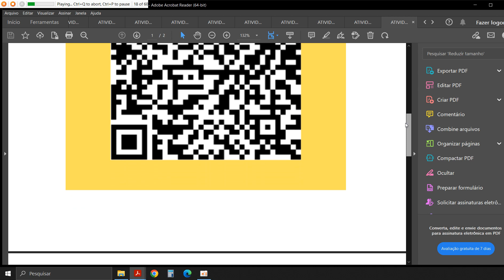ATIVIDADE 1 - RH - TÉCNICAS DE COMUNICAÇÃO E ORATÓRIA – 532023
QUESTÃO 1
Os elementos da comunicação foram evoluindo ao longo dos tempos e por meio de estudos. O primeiro foi proposto pelo filósofo Aristóteles (século IV a.C.), que apresentou um modelo básico. Este diz que, para comunicar, é preciso que exista alguém para transmitir a alguém um conteúdo, ou seja, três elementos: o emissor, o receptor e o conteúdo. Para Sousa (2006 apud SANGALETTI, 2019), todos os modelos são incompletos e imperfeitos, pois se tratam de reconstruções intelectuais e imaginativas da realidade. Considere que o principal objetivo da linguagem é transmitir uma informação para um ou mais sujeitos. Para que essa comunicação ocorra, é necessário que haja compreensão dos elementos que fazem parte do processo comunicativo. Esses atos comunicativos podem acontecer com alguma intenção, seja ela explícita ou não.
Fonte: SANGALETTI, L. et al. Comunicação e expressão. 2. ed. Porto Alegre: SAGAH, 2019.
Após a leitura do fragmento de texto anterior, cite todos os 12 elementos do processo de comunicação, apresentados no livro da disciplina. Em seguida, escolha seis desses elementos que você considera os mais importantes para o processo de comunicação e descreva-os, conforme o disposto no livro. ORIENTAÇÕES IMPORTANTES: - Assista ao vídeo de orientações gravado pelo professor. - Elabore uma resposta de 6 a 15 (quinze) linhas, mas lembre-se de que, mais importante que o número de linhas, é a qualidade da sua resposta, a qual deve atender exatamente e por completo ao que é solicitado no comando.